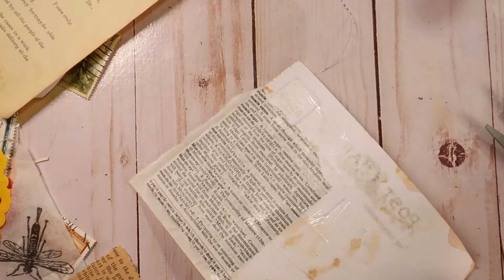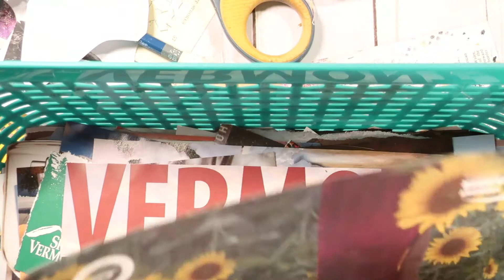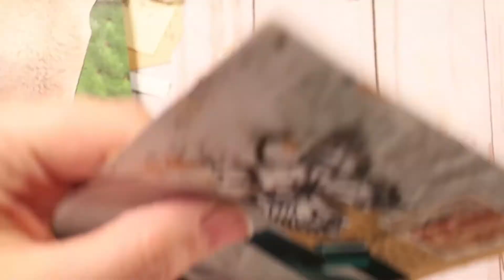Collage Mail Art Postcard #6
This is a process video of the sixth of eight postcards I made for a mail art swap on Instagram (awhile ago now).